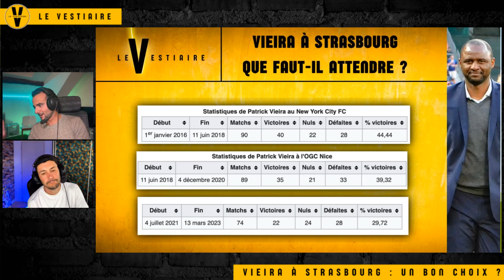🇫🇷 PATRICK VIEIRA nouvel entraîneur du RC STRASBOURG : un bon choix ?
Patrick Vieira est le nouvel entraîneur du RC Strasbourg. La semaine a été dense avec la vente du club à Chelsea par l'actionnaire BlueCo, Frédéric Antonetti a été remercié par Marc Keller avant que Patrick Vieira ne soit nommé pour devenir le nouvel entraîneur du club de Ligue 1.
Est-ce un bon choix ? Avant de pouvoir commencer à travailler sur le mercato, Thomas de Chronic Foot et Christophe de CM Football reviennent sur ce choix positif avant le début de la saison 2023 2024.